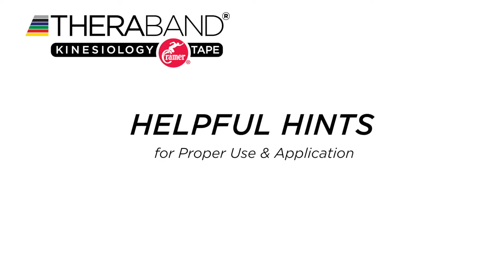TheraBand Kinesiology Tape Helpful Hints - Removing the Tape